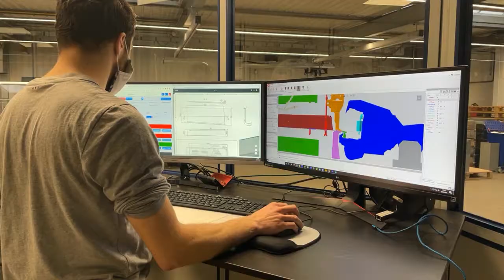Viwametal - Vitrine Industrie du Futur